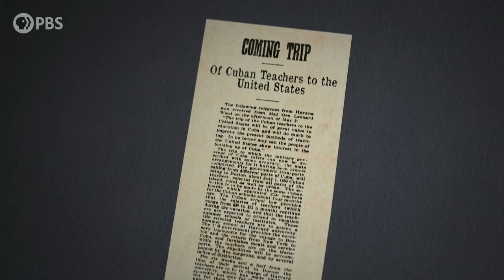Destination: Cambridge. Occupation: Teaching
Raul learns about his maternal great-grandmother Rosalita’s arrival in Cambridge, Mass. to attend a six-week summer school

FindingYourRoots airs Tuesdays at 8/7c on PBS. In the January 18th episode, Henry Louis Gates, Jr. retraces the ancestral journeys of David Chang and Raúl Esparza.